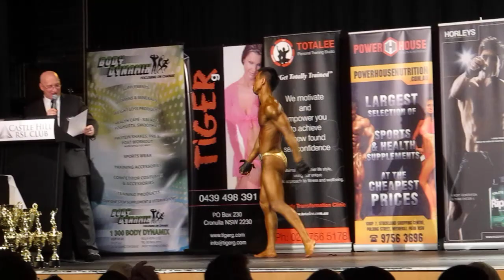Body Builder + Black Eyed Peas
Check out what this guy does on the ground, very entertaining!